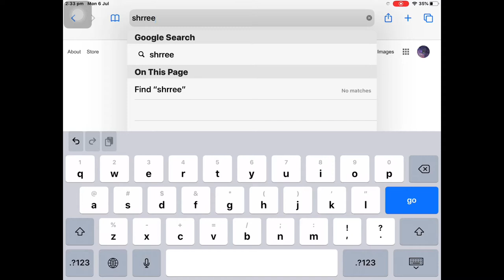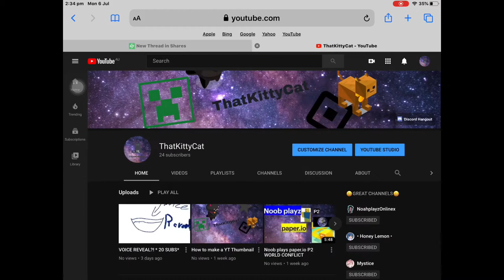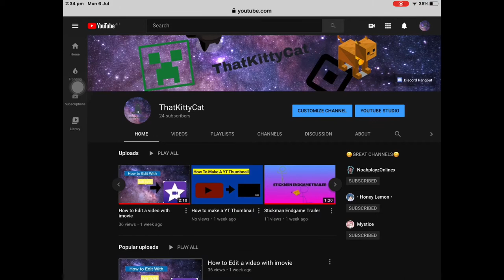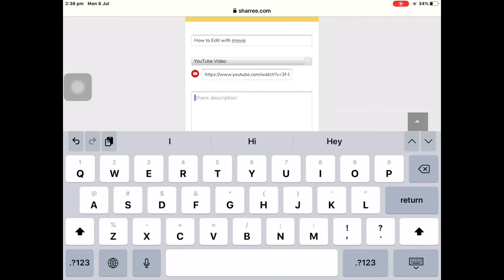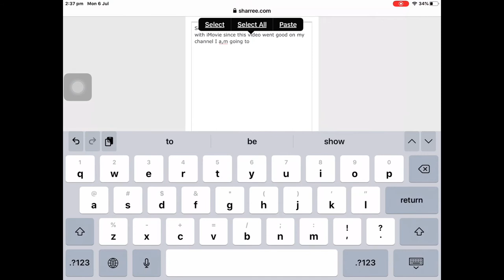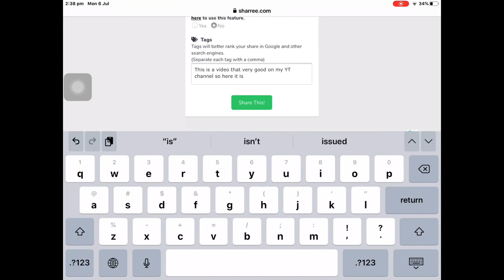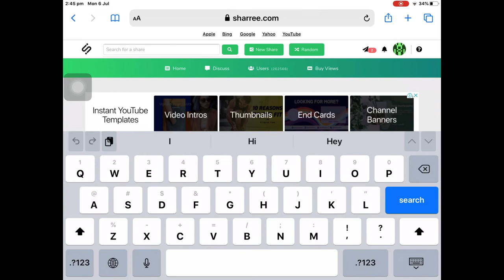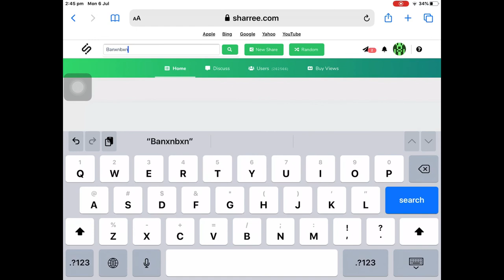How To GROW Your Channel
Sorry I Couldn’t Post the video bye